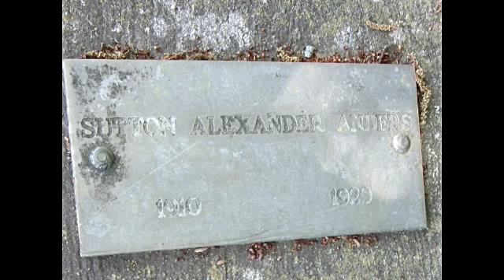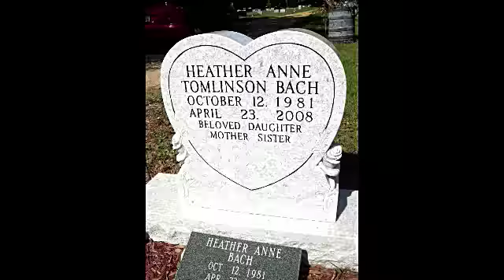Finding Your Roots - Lee County Florida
Alva Cemetery
Alva, Lee County, Florida